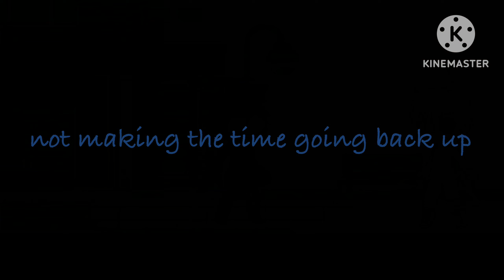corrupted halloween night 7: opposites attract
this isnt the weekly video